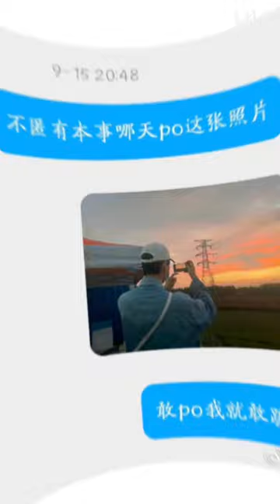收到辣，谢谢匿老师